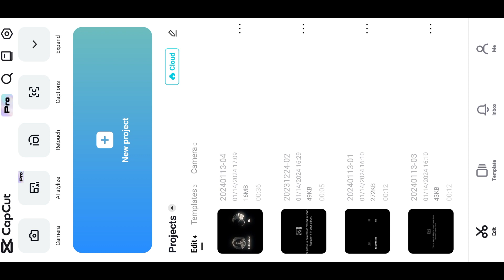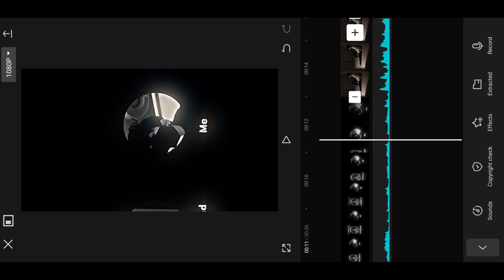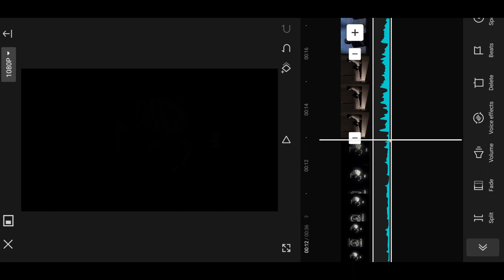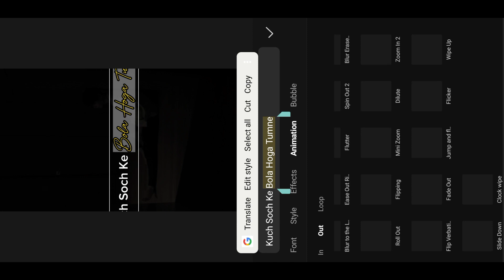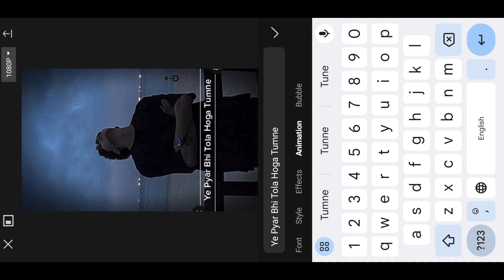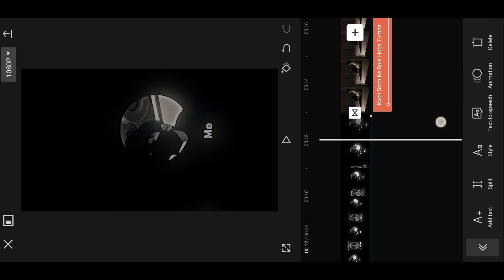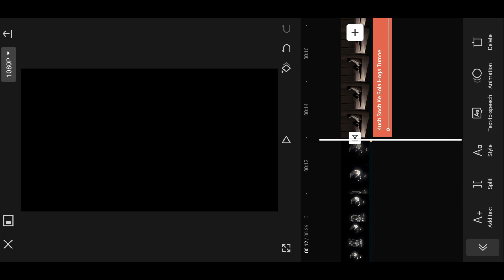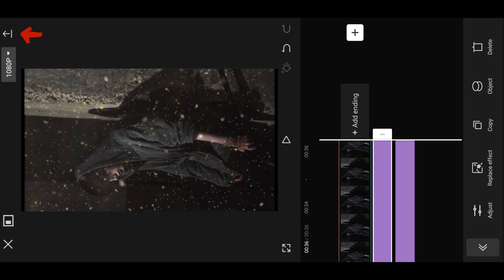Instagram Trending Chat Conversation Reels Lyrics Video Editing